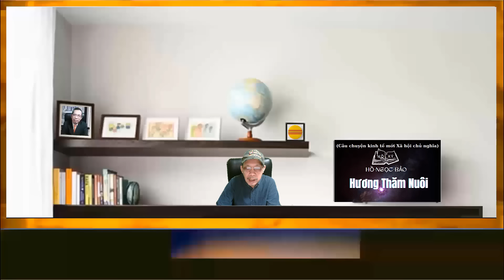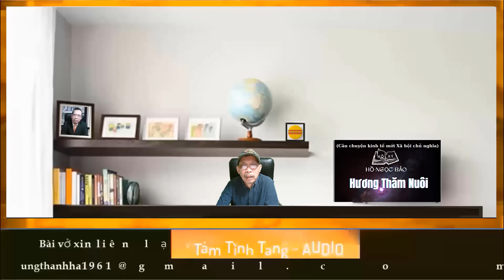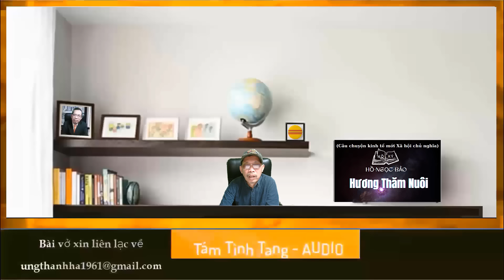Hồi ký Hồ Ngọc Bảo - Hương thăm nuôi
Hồi ký Hồ Ngọc Bảo
Trích đọc chương
Hương thăm nuôi